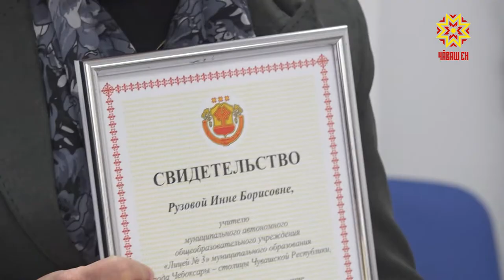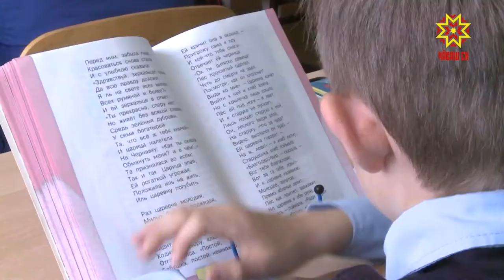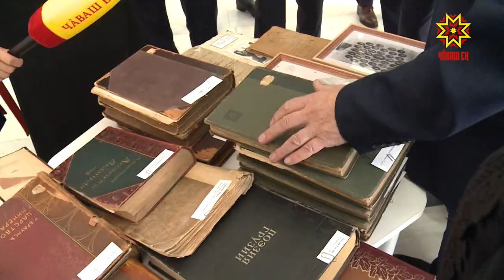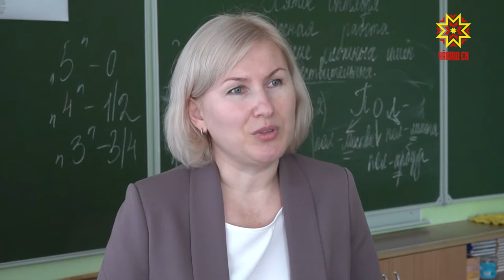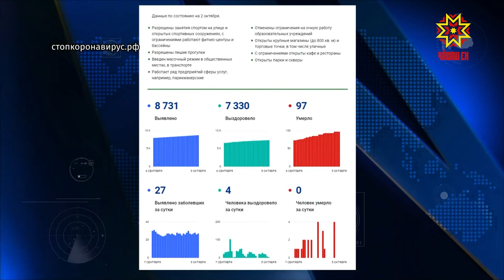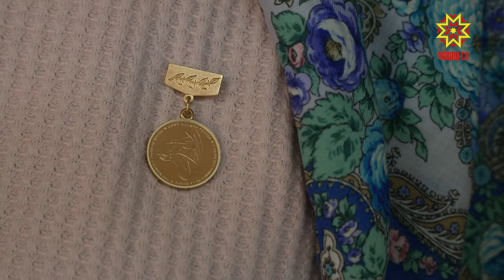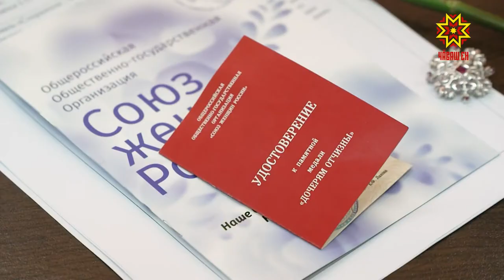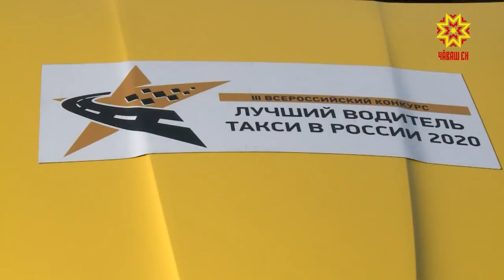Республика 05.10.2020 на русском языке. Вечерний выпуск